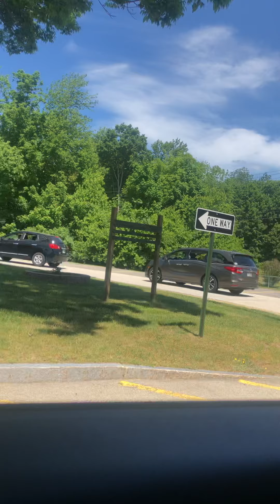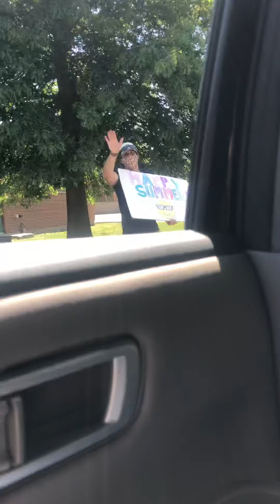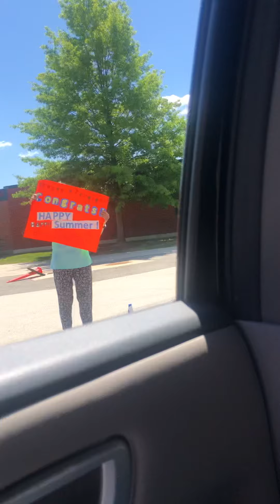Diana’s Center School Parade- June 2020- it has been a great four years - off to WMS